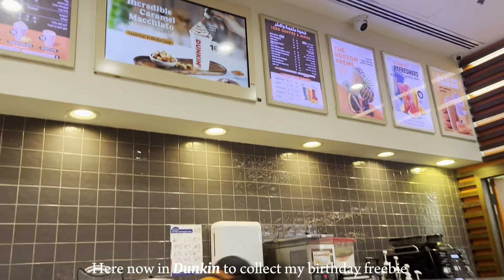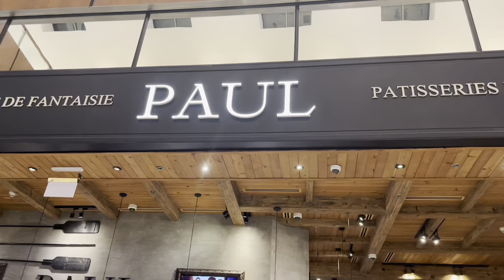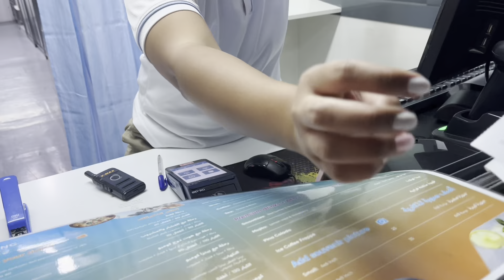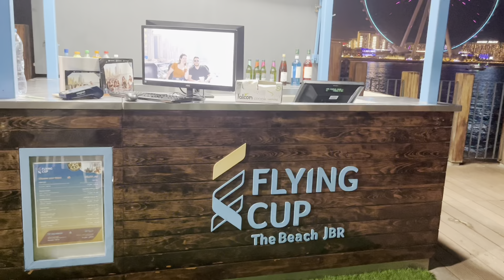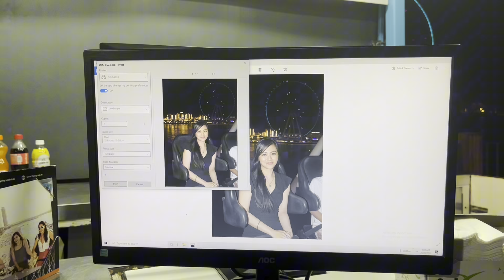birthday vlog (spending alone), flying cup dubai + bday freebies from dunkin and paul café 🎡 ep. 9